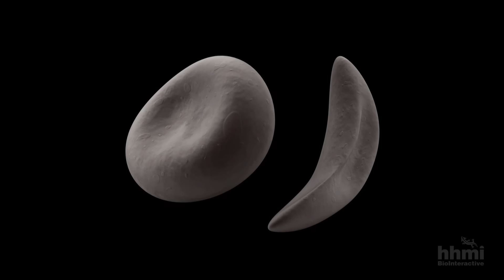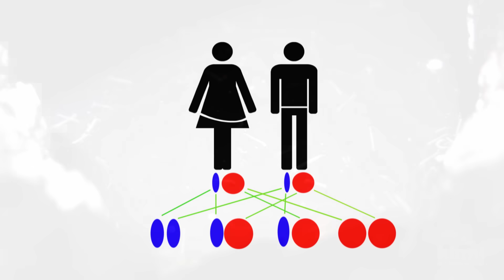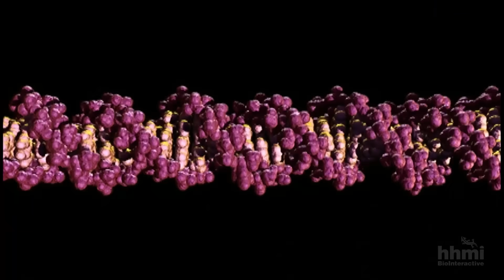Malaria and Sickle Cell Anemia — HHMI BioInteractive Video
In some parts of the world, the infectious parasitic disease malaria and the genetic disease sickle cell anemia are intimately connected.

What is sickle cell anemia? What is malaria? And how can one be linked to the other? Answer these questions for your students using this educational video on human evolution.

Free teaching resources supporting this short film can be found